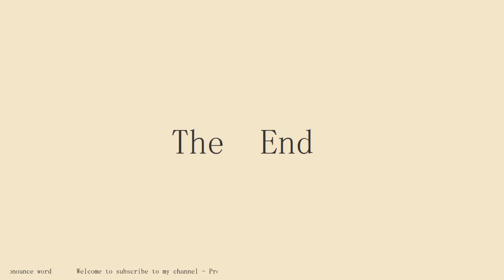How to pronounce A Matter Of Taste in english.Start with A.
Pronounce word school.Pronounce word School provides independent knowledge imparters and sharers with perfect online education tools and platform capabilities, and provides knowledge seekers with rich knowledge content and learning environment together.Practice pronounce word English conversation with me every day.Follow me!Learn from me how to pronounce the english word A Matter Of Taste in english.This video shows you how to pronounce the English word A Matter Of Taste .SUBSCRIBE for how to pronounce more words.